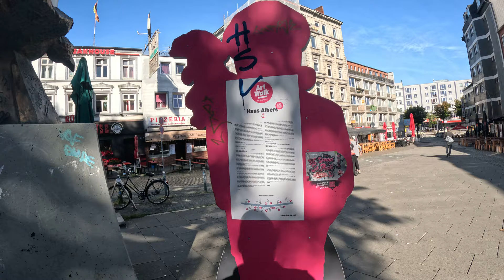Der Kiez in Gefahr? - Reeperbahn und Hans-Albers-Platz - Walking in Hamburg - Gonzos Spaziergang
Ist der Kiez in Gefahr und müssen wir alle sterben? Nein, keine Angst. Es ertönen die Alarmsirenen nur zum Test, ob alles funktioniert. Auf der Reeperbahn waren sie zumindest laut zu hören. Bei ca 1:30 geht's los.

Is the neighbourhood in danger and do we all have to die? No, don't worry. The alarm sirens only sound to test whether everything is working. At least they were loud on the Reeperbahn. It starts at about 1:30.